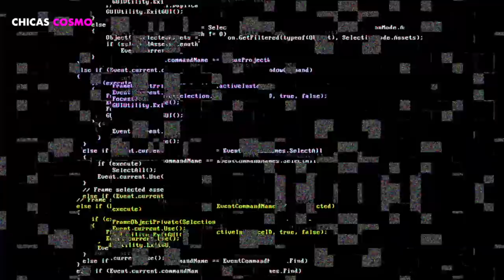DEMI LOVATO ES HACKEADA Y PUBLICAN IMÁGENES INTIMAS DE ELLA